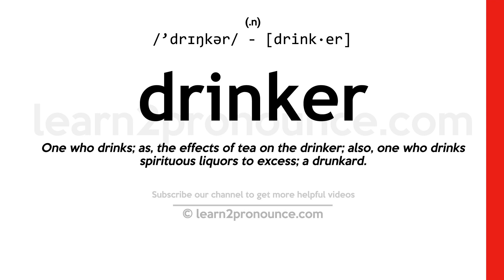Pronunciation of Drinker | Definition of Drinker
Drinker pronunciation | How to pronounce Drinker in English?
/`drɪŋkər/
Meaning of Drinker | What is Drinker?
(1) (noun) a person who drinks alcoholic beverages (especially to excess); (2) (noun) a person who drinks liquids;
What is Drinker | Drinker meaning and definition?